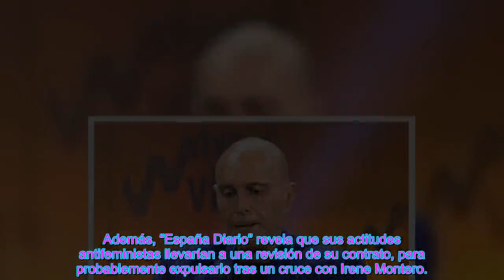Kiko Matamoros defiende su posición sobre Rocío Carrasco tr@s la expulsión de “Sálvame”